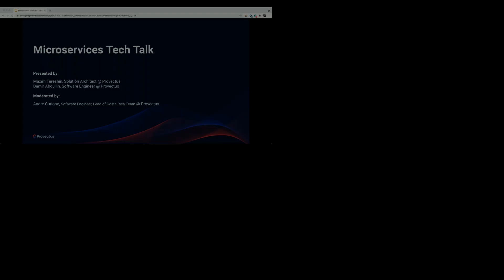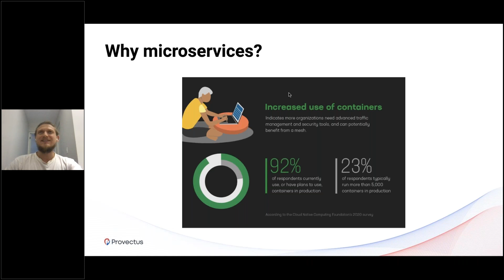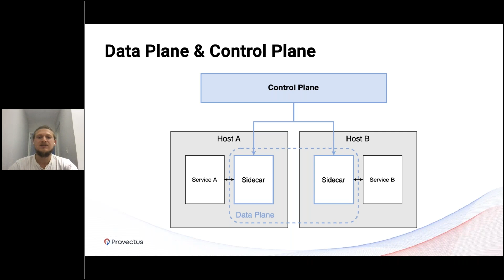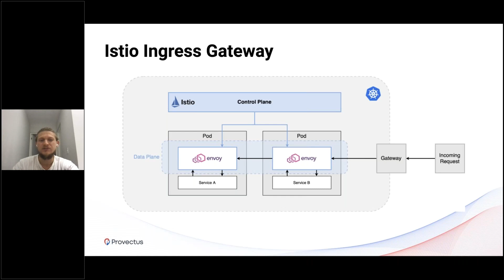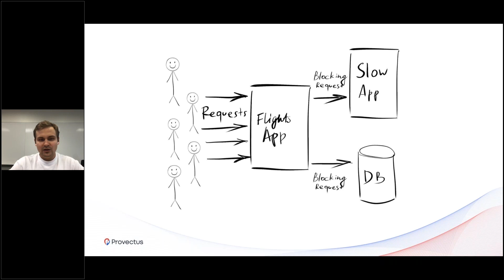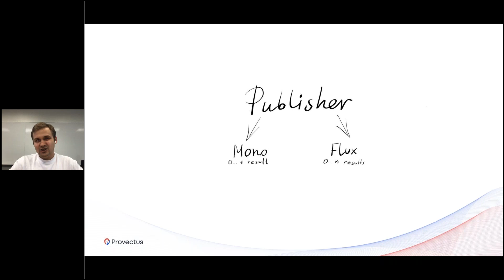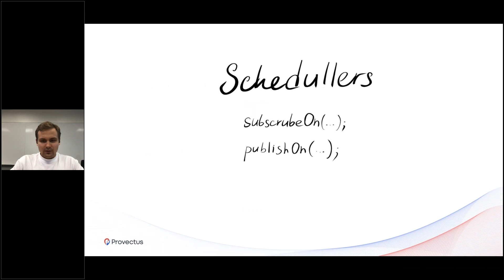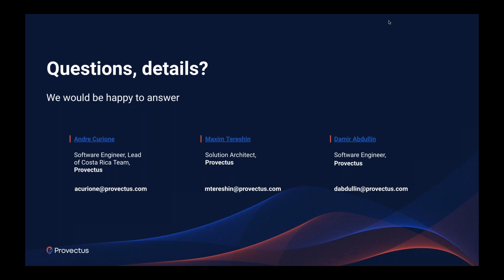Microservices Tech Talk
Microservices Tech Talk is a unique online event designed to provide Java Developers and DevOps Professionals with up-to-date information on microservices. The tech talk consists of 2 speeches:

Topic 1. Service Mesh. What, Why and How? by Maxim Tereshin, Solution Architect at Provectus
Topic 2. Reactive Microservices in Java by Damir Abdullin, Software Engineer at Provectus

00:00 - Let's start
04:30 - About Provectus
06:25 - Job opportunities in Costa Rica
07:14 - Why to join Provectus?
10:30 - Maxim Tereshin, Solution Architect at Provectus about Service Mesh. What, Why and How?
10:23 - Why microservices?
20:50 - Sidecar proxy
23:10 - Service communication
24:00 - Service registration
25:07 - Data Plane & Control Plane
26:05 - What is Service Mesh
26:50 - Service Mesh goals
31:50 - Implementations
32:44 - Istio
37:30 - Cons of Service Mesh
42:35 - Damir Abdullin, Software Engineer at Provectus about Reactive Microservices in Java
54:15 - Async Servlets
57:20 - Reactive Approach
1:00:20 - Spring Boot 2. Reactor
1:01:15 - Reactive Frameworks
1:01:50 - Reactive Streams Specifications
1:07:55 - Netty. Async-In
1:08:55 - Spring WebFlux
1:24:15 - Pros of Reactor
1:05:00 - Cons of Reactor

Useful links:
1. The Cloud Native Computing Foundation’s survey